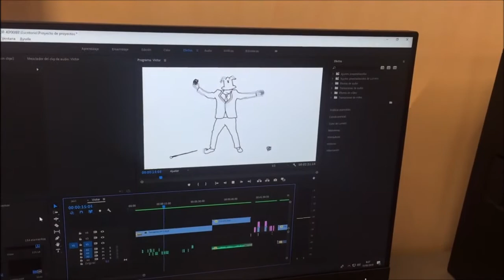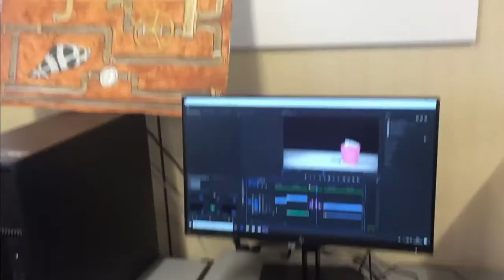Una escuela con mucho arte